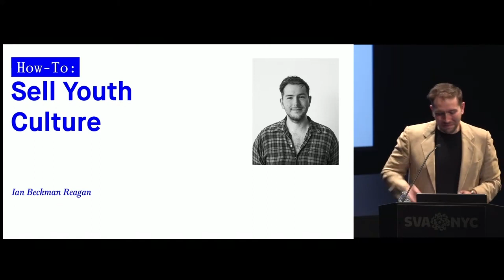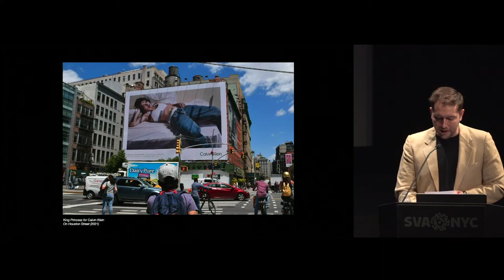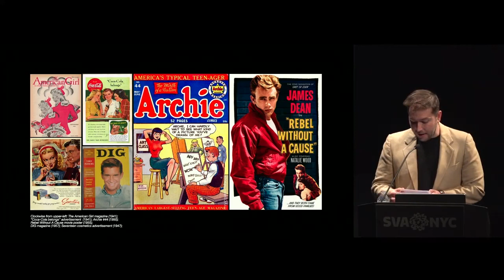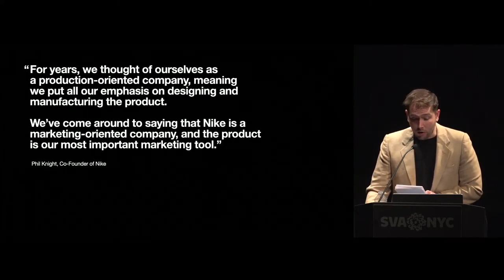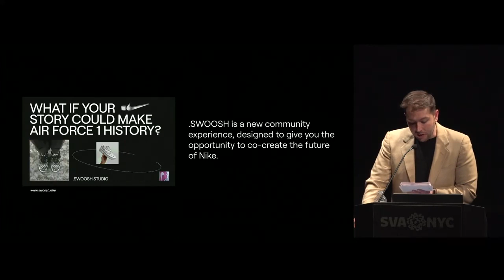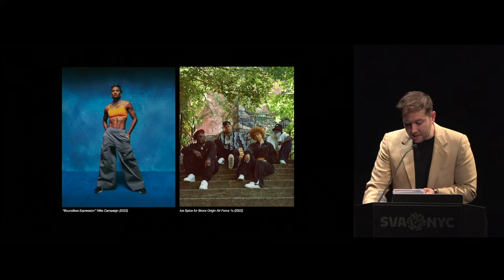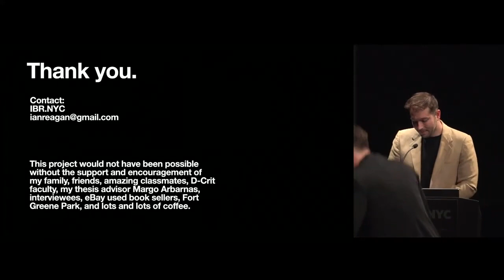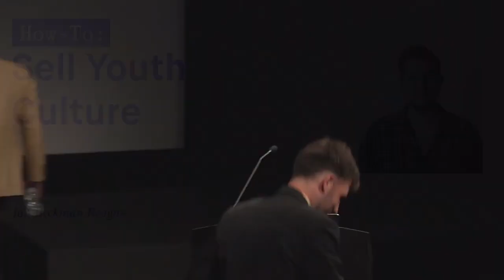How-To: Sell Youth Culture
How To: Sell Youth Culture with Ian Beckman Reagan, explores the history of branding the American teenager.

Ian Beckman Reagan prefers his coffee black, bagels untoasted, stories short, walks long, buildings brownstone, restaurants themed, and questions unanswered.

This work was presented as part of How-To: Nail a Hammer, the Class of 2023's Graduate Thesis Symposium and Book Launch on Tuesday, May 16, 2023.